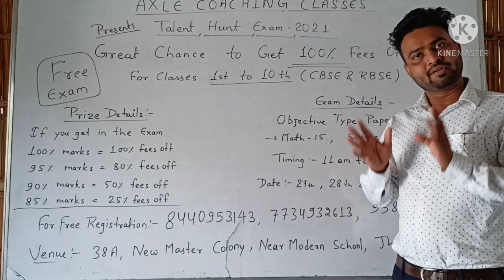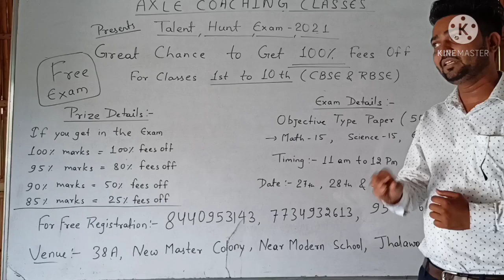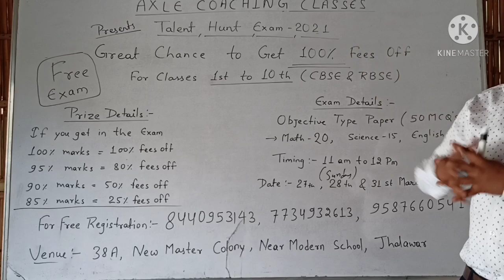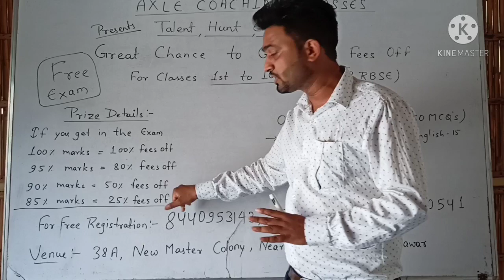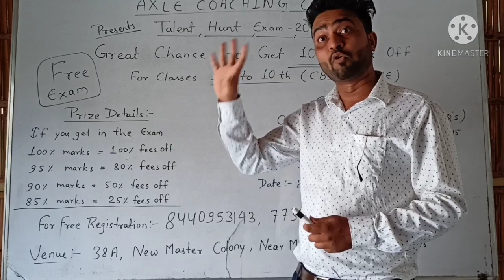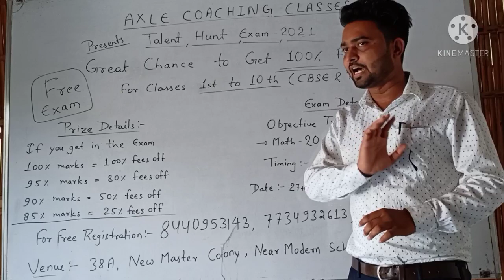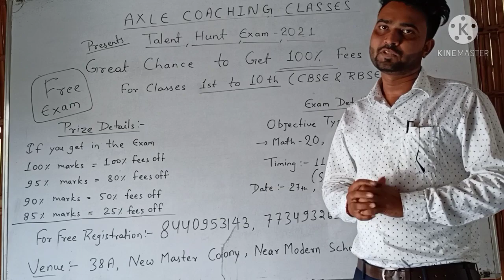All answers about talent hunt exam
All clarifications about axle talent hunt exam 2021 ... If one have still query about the exam , can contact or do whatsapp on , 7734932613, 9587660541 ...
For all this , do watch the video ...And must give the exam ..